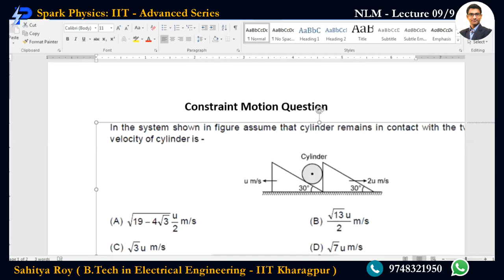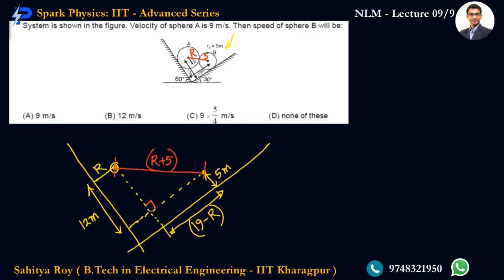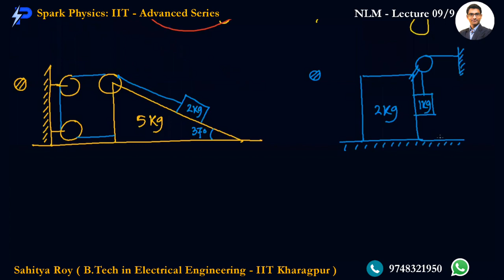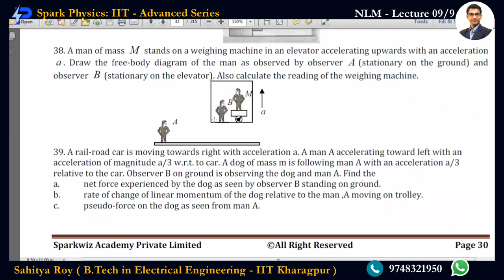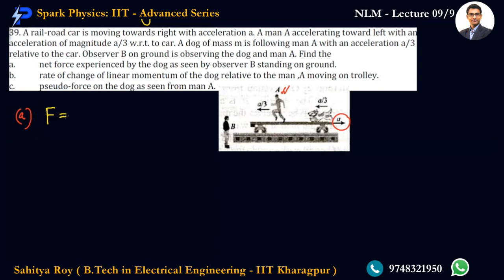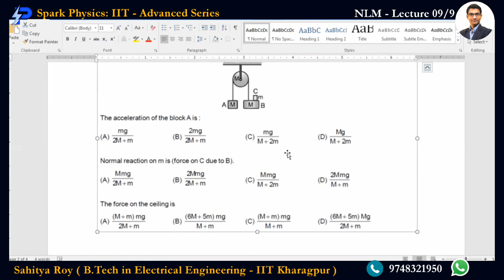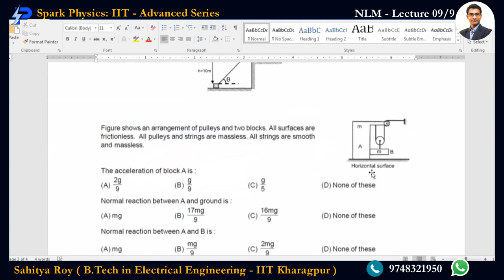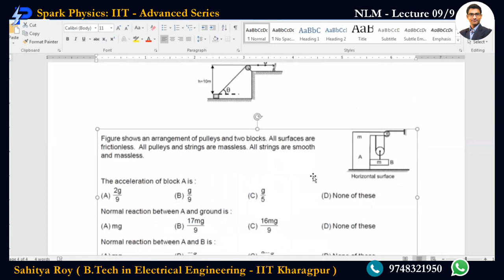Newtons Laws of Motion Lec 09/9 | Spark Physics:IIT-Advanced Series| Class XI | Sahitya Roy(IIT KGP)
🎯 Topic : Pseudo Force-2/2

🤔📚👉 Ask your Doubts:
✔️📚👉 Get Notes Here:
✔️📚👉 Chapter-wise Practice Papers:

✔️ Topic Name: Newtons Laws of Motion (Lecture 09 of 9) : Pseudo Force-2/2